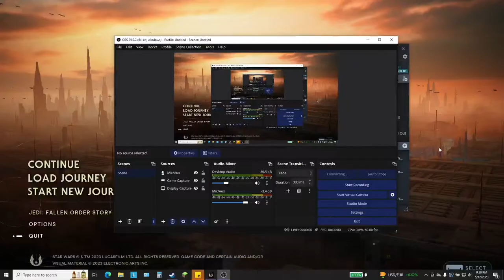Lets Play Jedi Survivor